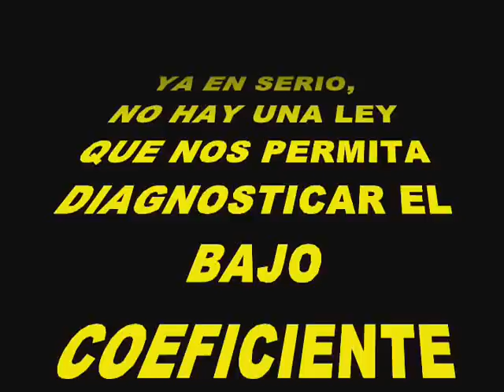✘ EPENDEJO DICE "CAMPIONES" Y NO SABE CORRER UNA CORTINA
NO PUES YA CUALQUIER NARCO PENDEJO ES PRESIDENTE DE MÉXICO!